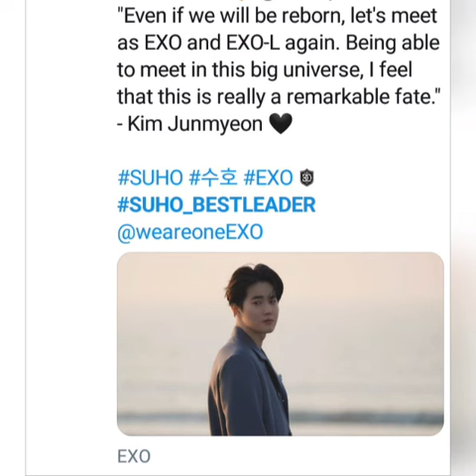EXO WeAreOneEXO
210205